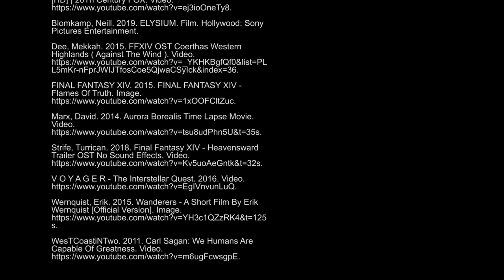2019_S1C_MFDI9313_A3_JOURNEY